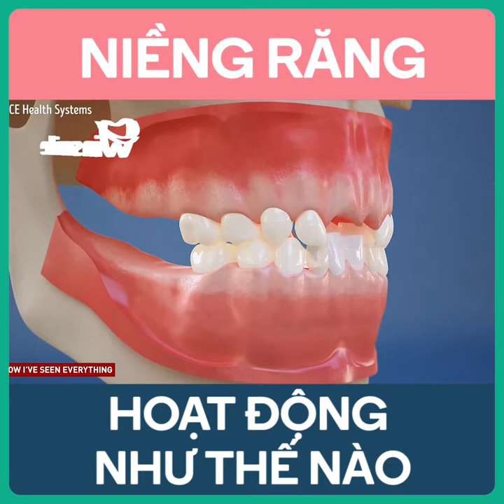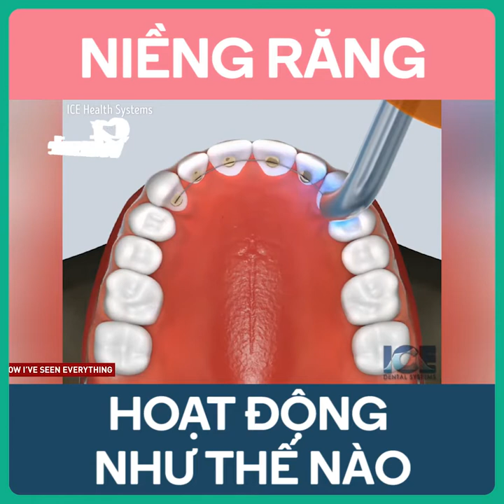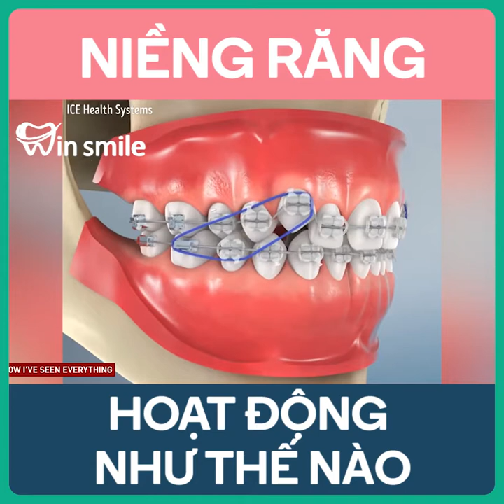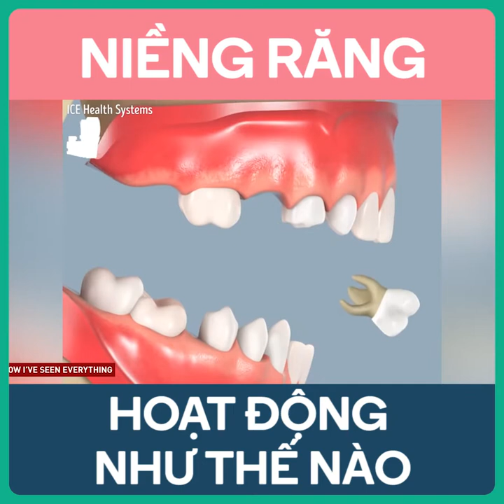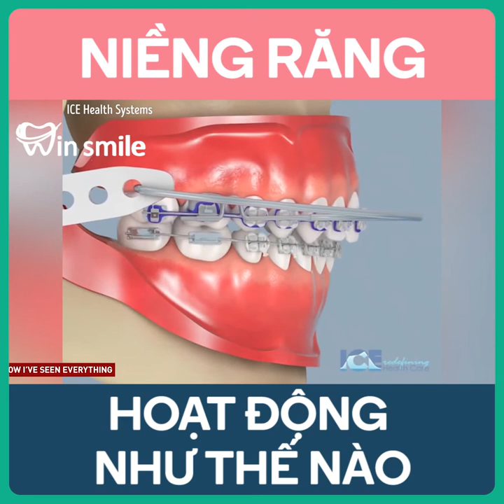Niềng răng mất bao lâu? Quy trình niềng răng chuẩn y học | Nha khoa Win Smile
Niềng răng mất bao lâu? Quy trình niềng răng chuẩn y học
Niềng răng là gì? Đây có thực sự là giải pháp tối ưu giúp khắc phục tình trạng hô, móm, răng lệch lạc…? Thực tế, niềng răng không còn là khái niệm quá xa lạ với nhiều người hiện nay. Tuy nhiên, không phải ai khi niềng cũng hiểu rõ và biết hết được lợi ích của phương pháp này.
Chính vì vậy, video dưới đây sẽ giúp các bạn hiểu rõ hơn về phương pháp niềng răng đê có những lựa chọn đúng đắn nhé
🏠 NHA KHOA THẨM MỸ QUỐC TẾ WIN SMILE - Thành Công Từ Những Nụ Cười
🏥 Cơ sở 1: 51B Lê Duẩn, Hoàn Kiếm, Hà Nội
🏥 Cơ sở 2: 10/1194 đường Láng, Đống Đa, Hà Nội
📌 KẾT NỐI VỚI CHÚNG TÔI